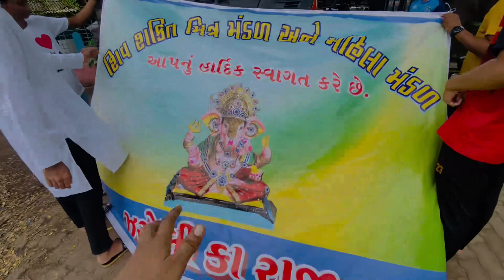Humare गाँव Ke Ganpati Ka Visarjan | Ganpati Visarjan 2023 | Visarjan Vlog 2023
♦️ Official Account ♦️

आप अपना सुझाव Comment करके दे!

                                                                        धन्यवाद.

Your Queries 👇🏻

ganesh chaturthi song
ganesh ji ki aarti
ganesh songs
ganesh aarti
ganesh vandana
ganesha song
ganesh mantra
ganesh ji ke bhajan
ganesh
ganesh bhajan
ganpati bappa
ganpati bappa aarti
Bindass Kavya
Vijay Dehati Vlogs
Rangila Family Vlogs
Flying Beast
Mr Hiral Vlogs
hiral
new vlog
daily vlog
family vlog
Ganesh Chaturthi vlog
ganpati vlog
ganpati visarjan vlog 2023
ganpati visarjan vlog
ganesh visarjan vlog 2023
ganesh visarjan vlog
gaon me ganpati visarjan